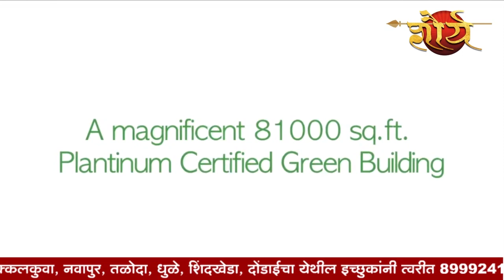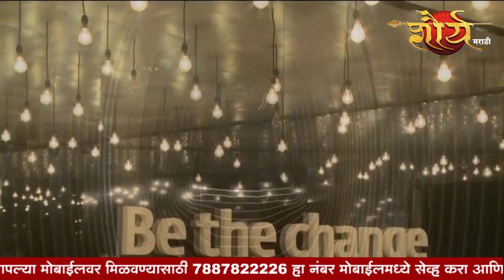चायना येथे वैद्यकीय शिक्षण घेण्यासाठी गेलेली विद्यार्थिनी मायदेशी परतली@shauryamarathi